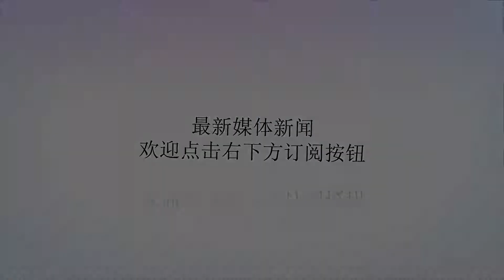日军派两个美女劝降抗日英雄 被他两枪全部打死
谢谢！历史客栈之前介绍过八路军120师独1旅旅长高士一，原本是河北的一个大地主，却毅然举起了抗日大旗，加入了八路军。其实，当时120师除了独1旅，还同时成立了一支独2旅，旅长同样是河北人，名叫魏大光。不过，高士一是大地主，魏大光却是贫农出身，从小就侠肝义胆，好打抱不平，1937年全面抗战爆发后，魏大光义愤填膺，很快就拉起了一支抗日队伍，在河北一带跟日寇打游击。魏大光非常聪明，他知道日军的实力非常强大，不能硬拼，于是就化整为零，经常偷袭日军，让日军打又打不着，追又追不上，非常恼火。日军实在没办法，就想出了个美人计，派两个美女特务，混进魏大光的部队进行策反。美女特务出的条件很诱人，说只要魏大光投靠日本人，要官给官，要钱给钱，要枪给枪，这两个美女特务也是他的了。部队里有些人动心了，说咱们可以假投降，先拿到日本人的好处再说。魏大光却坚决反对，说：“国家犹如父母，岂能说背叛就背叛？我就是被日本人杀了，也绝不当汉奸！”那么，这两个美女特务怎么处理呢？很简单，砰砰两枪，全部打死。想对魏大光使美人计？也太小看他了！但是，魏大光这支队伍都是农民，打仗的经验非常少，也没少吃亏，到了1938年，魏大光听说八路军120师挺进河北后，激动地说：“八路军来了，我们就有靠山了！”1938年11月，魏大光的队伍被改编成八路军冀中军区第5支队，第二年3月，又改为八路军120师独2旅，魏大光出任旅长，副旅长是谁呢？开国中将廖汉生，也是120师师长贺老总的外甥。贺老总早就听说魏大光是打鬼子的能手，见面后就问魏大光：“你算没算过干掉多少鬼子了？”魏大光大气地说：“不用算，来一个死一个，直到全部消灭干净！”那么，死在魏大光手下的日军有多少呢？没有一个准确的数据，但光是王子庄伏击战，魏大光就歼灭了一千多日伪军。在河北日军的心目中，魏大光绝对是他们的噩梦，做梦都想除掉魏大光，还到处贴悬赏公告，不要说活捉魏大光了，就是能向日军透露魏大光的落脚点，都有重赏。但河北的老百姓都知道魏大光是抗日英雄，根本没人告发，而汉奸伪军倒是想发这笔横财，可他们哪敢靠近魏大光的部队打听情况？要知道，魏大光的眼睛可是“火眼金睛”，陌生人在他面前一过，他就知道这人是好人还是汉奸。国民党军也对魏大光非常欣赏，派人来劝降，说八路军那么穷，跟着他们能有什么好处？跟着国民党军，既能发大财，还不耽误你打鬼子。魏大光毫不客气地回怼说：“我打鬼子可不是为了什么好处，只要你们国民党军也能真心抗日，我魏大光二话不说，绝对支持你们！”1939年5月，魏大光带着新征来的新兵队伍南下时，在河边遇到一伙日军开着汽艇过来，日军虽然不知道眼前的人就是魏大光，但一看就是八路军将领，二话不说就开枪扫射。可惜一代名将魏大光，为了保护新兵，当场壮烈牺牲，年仅28岁。魏大光的牺牲，让120师大为震惊，贺老总痛哭流涕，说这么年轻有为的将领，实在太可惜了！叶帅也发表文章，说魏大光旅长的死，是“为国家尽了大忠，为民族尽了大孝”。1955年授衔时，廖汉生将军还提起了魏大光，惋惜地说，如果魏大光没有牺牲，今天也应该戴上中将的肩章。